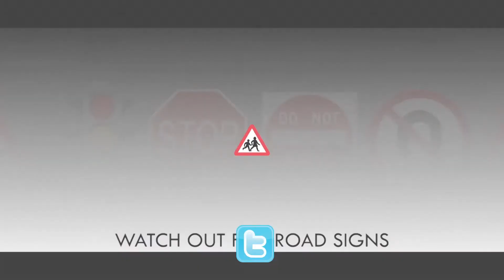COVERED PLATE NUMBER IS NOW A CRIMINAL OFFENSE IN NIGERIA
HOW ITS BECOME AN OFFENSE IN NIGERIA